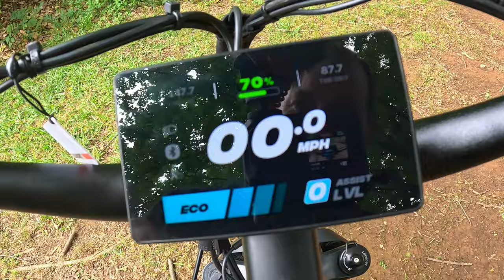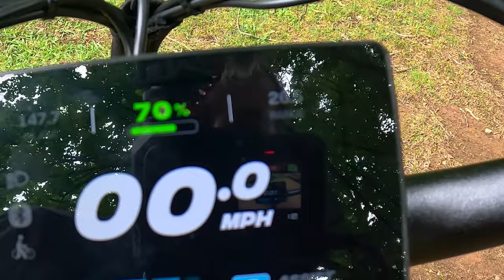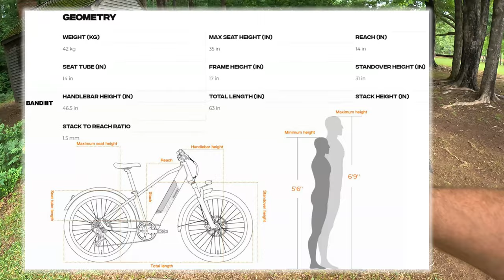Bandit Bikes Forerunner "Walkthrough/Review"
👇 *Click Links Below for Products in the Video* 👇
*Xnito E-Bike Helmet*
*VicSeed Phone Mount*
*5TEN Bike Shoes*
*Bike Gloves*

Bandit Bikes Forerunner
SPORTS UTILITY E-BIKE
The all-terrain, all-purpose Forerunner is a strong and sturdy option for those who need their E-Bike for a variety of jobs. Whether it's for your commute, a grocery run, or just a joyride, the Forerunner will get it done.
CLIMBER & GRAPPLER
The Forerunner's 4' fat tires and 750W motor allows it to excel on uneven terrain and at tackling steep inclines.
JOYRIDER
The Forerunner is powered by a 48W 14.5AH Battery, granting riders with up to 65 miles of riding per charge, perfect for exploration.

MOTOR POWER (W)
750 W 75N.M Torque
BATTERY
65+ Mi
696 wH Battery
CHARGING TIME (HR)
6 Hrs
TOP SPEED
28 MPH With Pedaling - 20 MPH With Throttle Only
BRAKES
Aluminum alloy levers with motor cutoff switch
Hydraulic Calipers 180 mm front and rear
SECURITY
Set a 4 digit passcode that temporarily disables pedal assist.
Bindable key-card that unlocks your E-Bike.
A premium feature that notifies riders when a potential theft is in progress.

Chapters
0:00 Fluff Intro
0:30 What is the Forerunner
1:32 Power Specs
2:25 Battery Features
2:45 Tires
3:02 Brakes
3:25 Wiring
3:30 Brake Light
3:41 Gearing
4:15 Seat
4:40 Headlight
4:49 Shock
5:13 Display
6:39 Grips
7:13 Brake Levers
7:19 Throttle
7:37 Sizing
8:03 Speed Testing
14:38 Final Thoughts